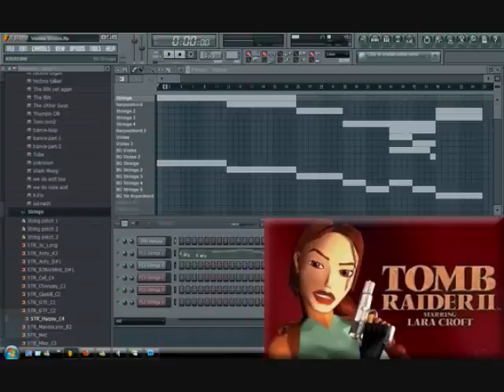Venice Violins (Tomb Raider II)(FL Studio)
A cover I made for a song that many who have played Tomb Raider II will recognize as the music in Lara Croft's Mansion (the one that played when you turned on the switch in the Grand Hall near the pool). I've always loved this song, it has a Baroque-ish feel about it =)

Cover made using FL Studio (formerly known as FruityLoops)

**UPDATE** Apr/3/10
I've added reverb to the song, which IMO makes it sound better. You can listen to the song and download it if you like it:
/**UPDATE**